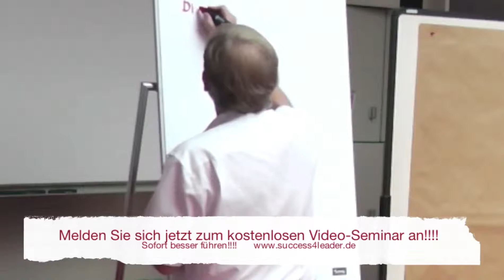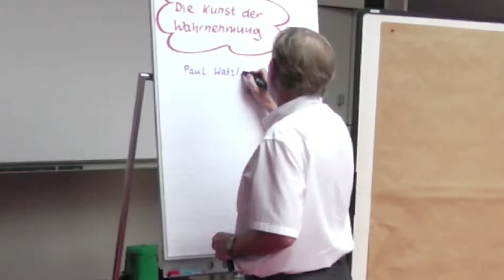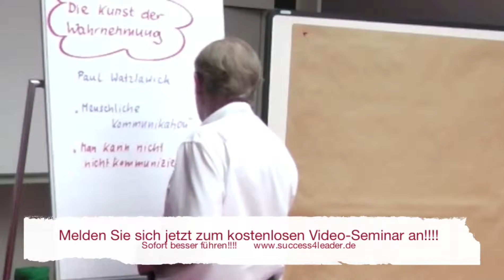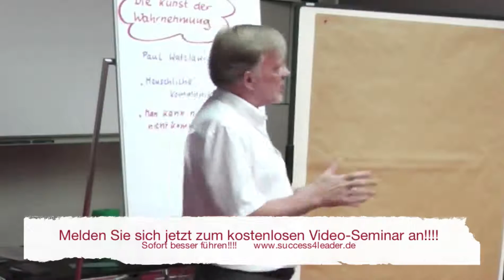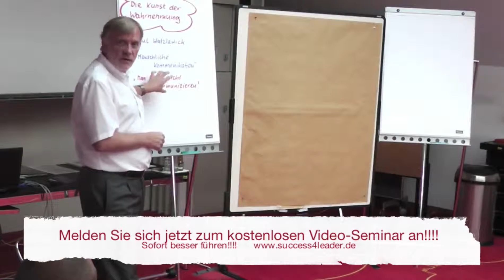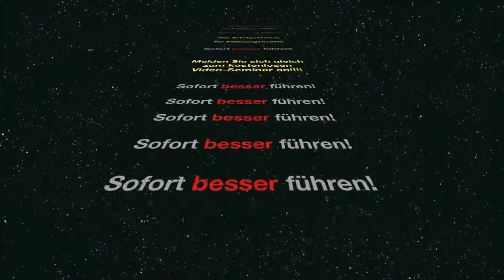[Mitarbeiterführung Tipps]: Die Kunst der Wahrnehmung. Man kann NICHT NICHT kommunizieren. (V13)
Führungsstile. Mitarbeiterführung.

Führungskräfte sollten fähig sein zu erkennen, dass man immer - egal, was man tut - Signale sendet. Man kann nicht nicht kommunizieren. Ist man sich als Führungskraft eigentlich bewusst, das  man mit ALLEM, was man tut, Signale an seine Mitarbeiter aussendet. Wie oft senden Sie solche Signale aus, wo sich das, was man tut, mit dem, was man sagt, nicht vereinbart. Sich vielleicht sogar widerspricht.

Sie wollen mehr erfahren? Folgenden Link anklicken!
Gute Mitarbeiterführung heißt, sich darüber im klaren zu sein, dass man immer Signale aussendet. Man kann nicht nicht kommunizieren. Dieses Axiom von dem großen Kommunikationsforscher Paul Watzlawick heißt in letzter Konsequenz: ich kann als Mensch - also auch als Führungskraft - tun und lassen was ich will, ich sende immer Botschaften, selbst wenn ich nichts sage. Sende ich die richtigen Botschaften, die richtigen Signale?